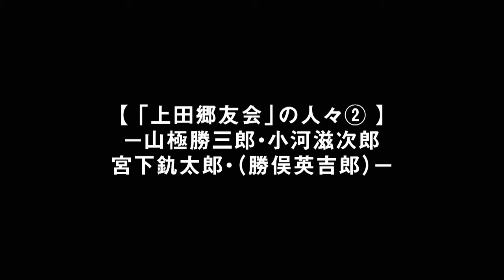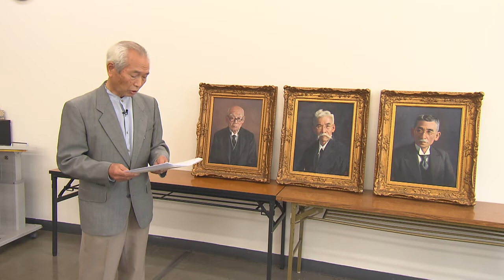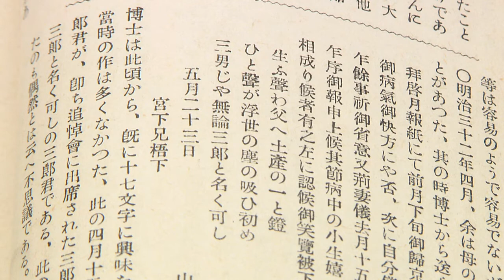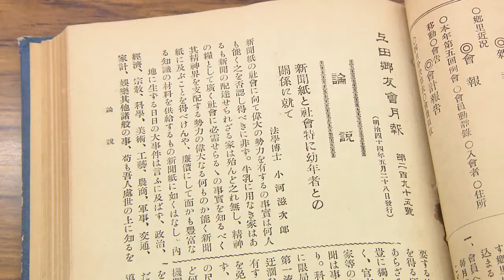7-2 「上田郷友会」の人々②－山極勝三郎・小河滋次郎・宮下釚太郎・（勝俣英吉郎）－